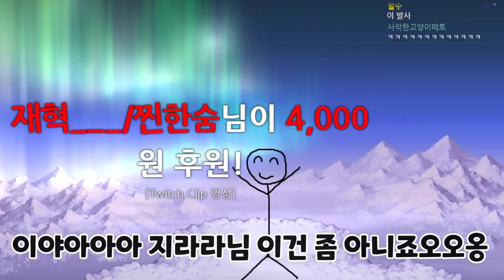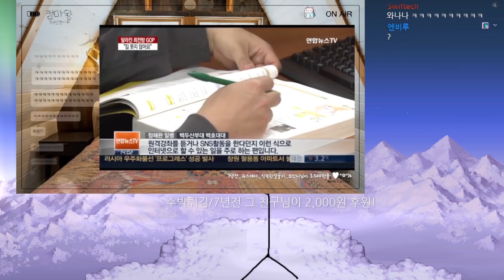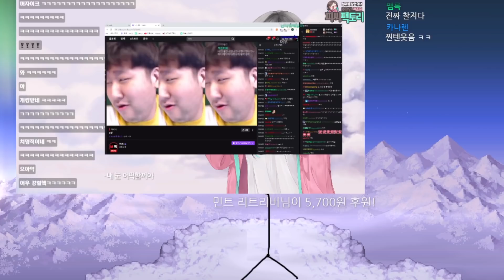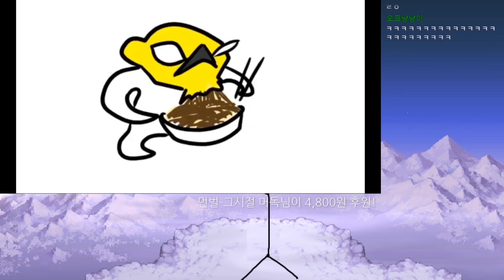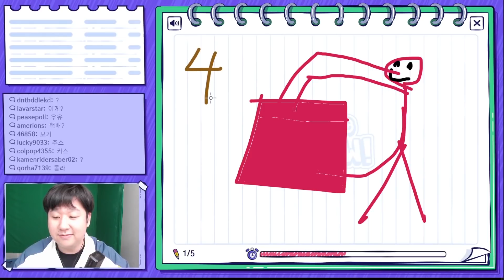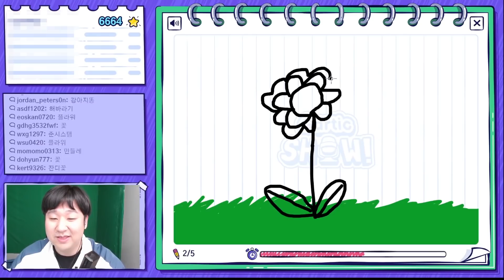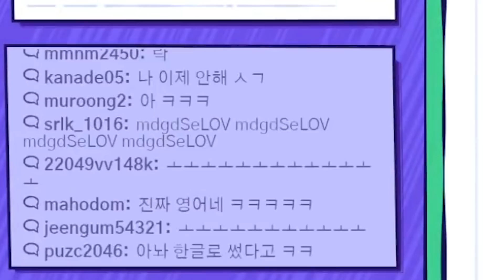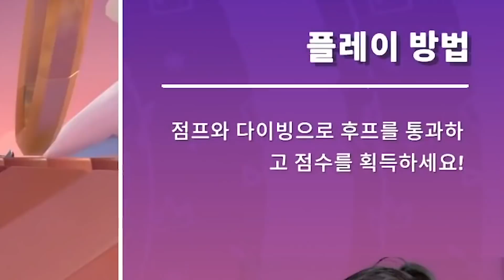기어코 어둠의 니코니코니까지 만들어냈구나....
편집 : 코재 님

썸네일 : 머독